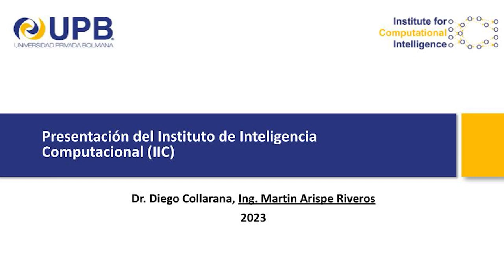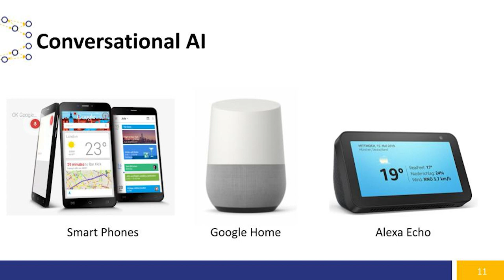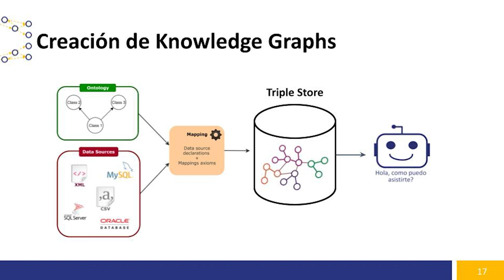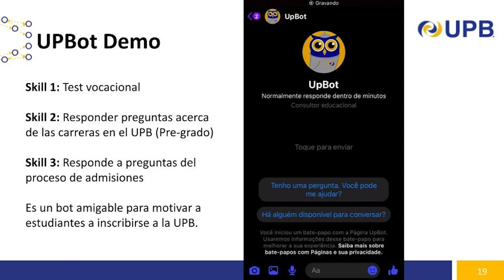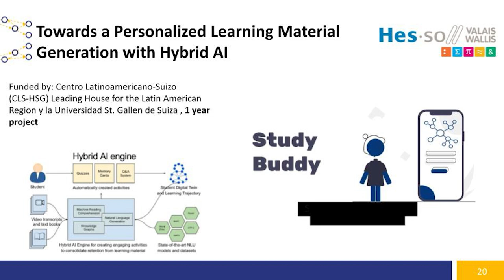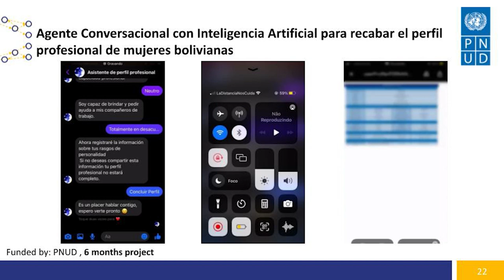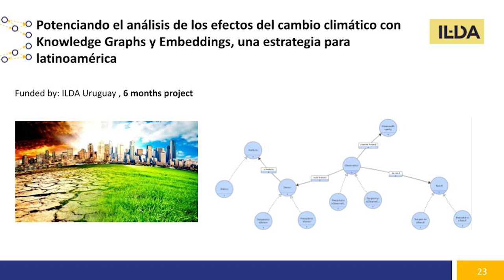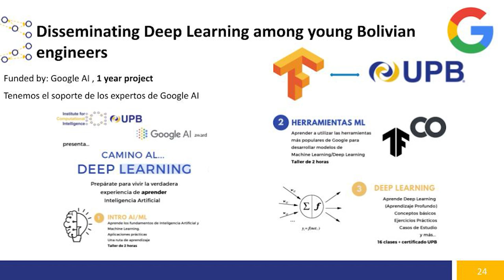Asistencia Inteligente de la UPB, con el Ing. Martin Arispe Riveros (IIC)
Introducing a new LatinX in AI (LXAI) Video Series highlighting AI research Institutes and startups in Latin America and led by LatinX leaders around the globe!

Interview with Ing. Martin Arispe Riveros, Project Manager and Researcher from the team at IIC (Instituto de Inteligencia Computacional) of (UPB) Universidad Privada Boliviana, along with IIC  Director Dr. Diego Collarana (PhD. en Inteligencia Artificial, Universidad de Bonn, Alemania).

Presentación del Instituto de Inteligencia Computacional, Dr. Diego Collarana, Ing. Martin Arispe Riveros.

LatinX in AI (LXAI) bridges communities and academics working to further AI innovation and resources for individuals globally connected to Latin America. We drive and support research, development, infrastructure, and mentoring programs to boost innovation and capabilities of professionals working in Artificial Intelligence, Machine Learning, and Data Science.